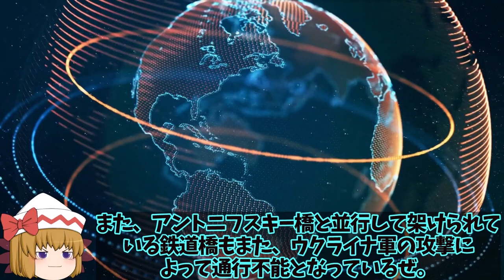【ゆっくり解説・軍事News】烏軍ハイマースで南部ヘルソンの橋撃破へ！露軍の補給路経つ反撃開始へ輸送路も撃破へ？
1、2022年8月13日、ウクライナ軍は南部ヘルソン州を流れるドニプロ川（ドニエプル川）の、州都ヘルソン市から約55km上流のノーバカホフカにある水力発電所のダム上の道路に繋がる橋を破壊した事を発表したよ。

2、この橋は、ヘルソン州内でドニプロ川に架かる3本の橋のうちの1本で、他の2本はヘルソン市の近くにかかるアントニフスキー橋と、それと並行して架けられている鉄道橋で、この2本は既にウクライナ軍によって通行不能とされているぜ。

3、ロシア軍に補給をさせないようにウクライナが動いた結果ってわけだね。
ロシアにとっては手痛い攻撃になったんじゃないかな？

1、そうだね。さて今回は、ウクライナ軍がヘルソン州のロシア軍補給路の橋をまたひとつ破壊したことについて、詳しく解説していくよ。